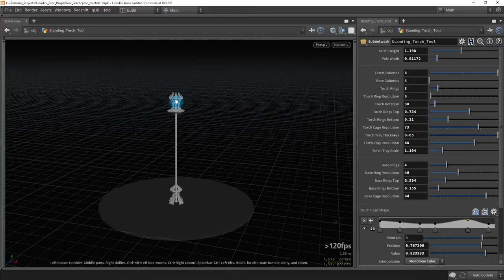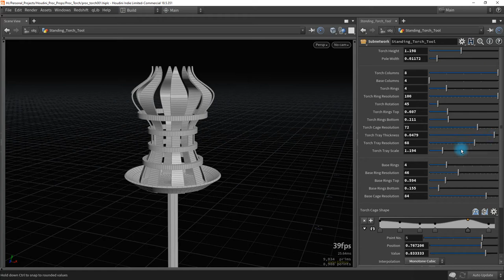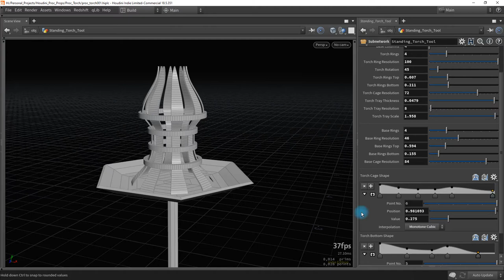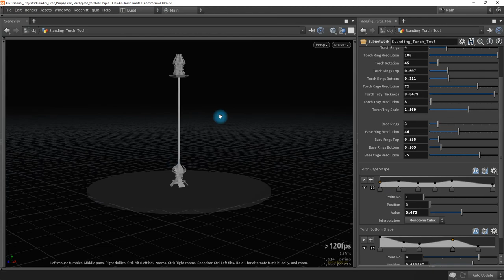Standing Torch Tool - SideFX Houdini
Personal project.  You never know when you'll need to model a bunch of standing torches for a scene or a game.  Short demo of the features.  This is a work in progress.